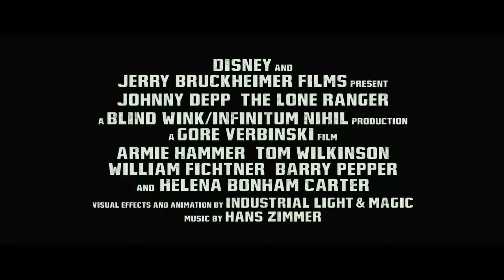Lone Ranger - der finale Trailer - ab 8. August im Kino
Johnny Depp und "Fluch der Karibik"-Regisseur Gore Verbinski drehen den wildesten Western aller Zeiten! Der finale Trailer zu "Lone Ranger" ist da! Ab 8. August im Kino!